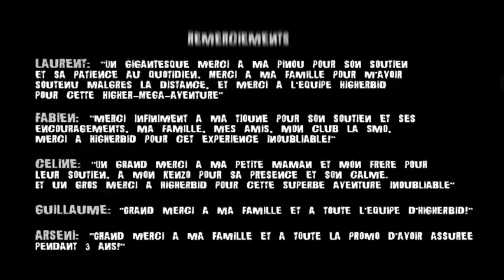HIGHER BID Court-métrage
Court métrage d'animation de fin de Bachelor Infographie 3D (2010)

End of studies CGI animated short from Bellecour School (2010)

REALISE PAR/ DIRECTED BY

MUSIQUE/MUSIC

Bertrand Ple

SON/SOUND DESIGN

Alexandre Perrier